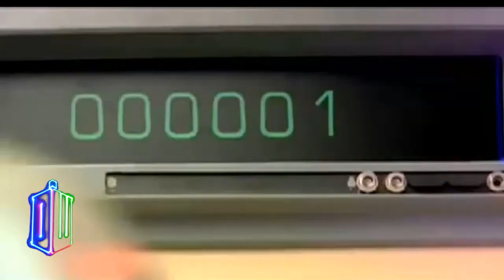Adam J - Guess Who?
Played and arranged totally by me but made for a Whovian, It's not as good as the original but then again I'm not an orchestra, goodbye David Tennant & Allons-y!